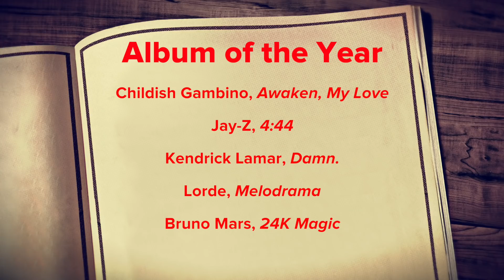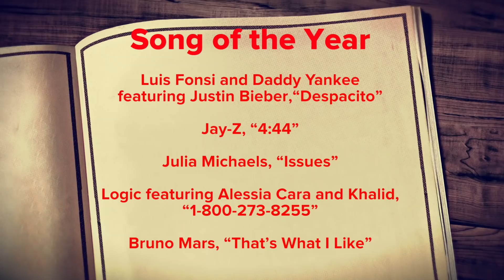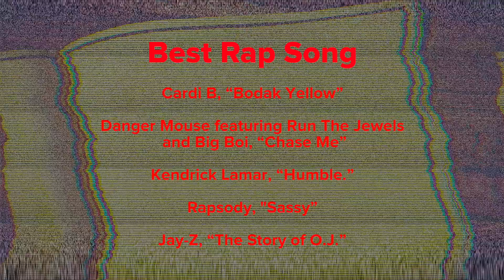Tee Grizzley's 2018 Grammy Awards Predictions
Detroit rapper Tee Grizzley gives XXL his 2018 Grammy Awards predictions for Best Rap Album, Song of the Year and Best New Artist, among others.